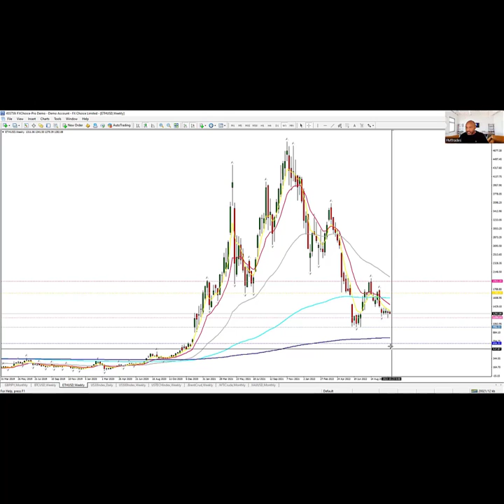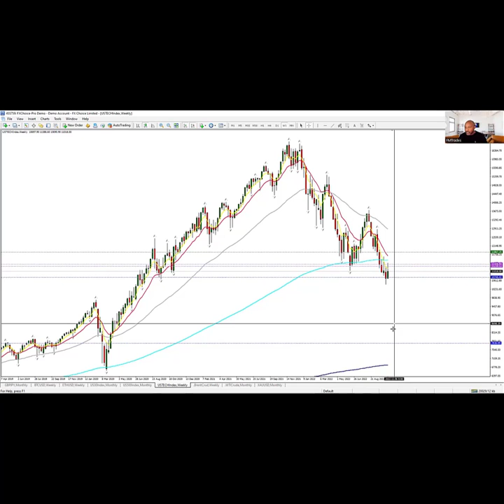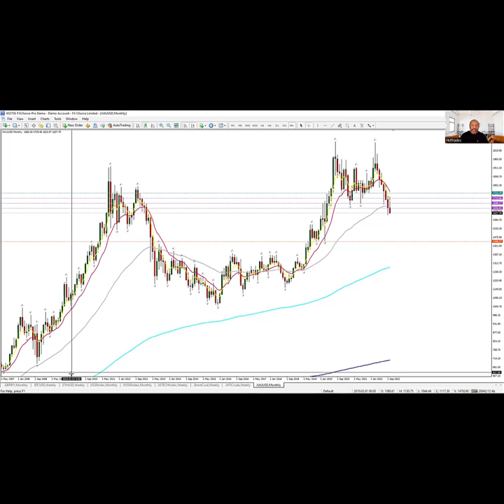TradeTheory October 20, 2022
Here's a wrap-up of where some of the major assetclasses stand currently. Check out this TradeTheory